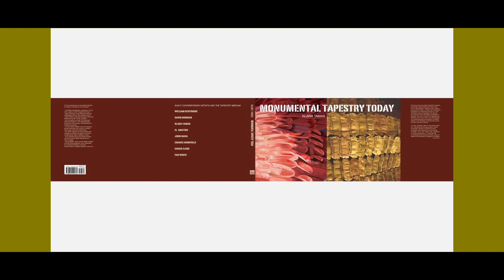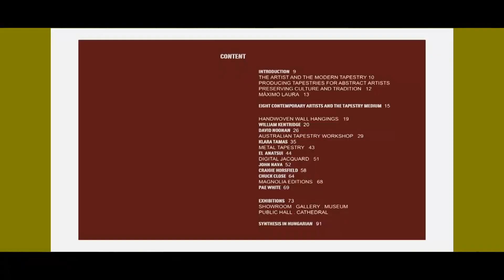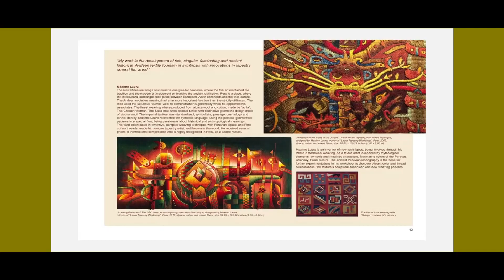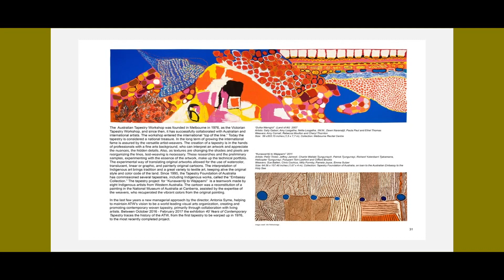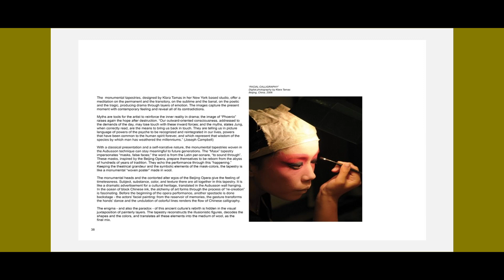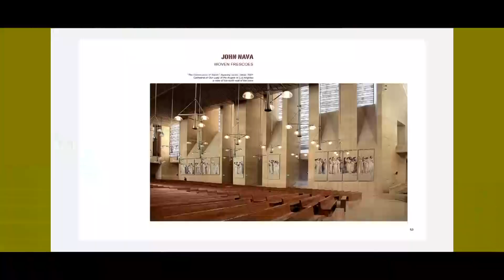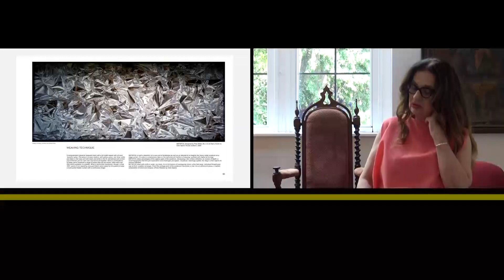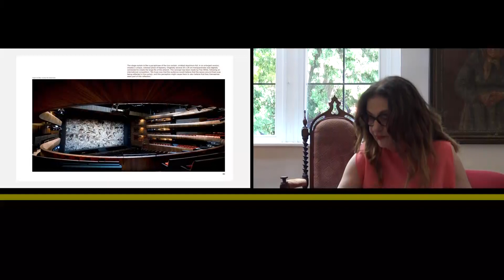III ALTERNATÍV TEXTIL SYMPOSION SOMOGYTÚR TAMÁS KLÁRA ELŐADÁSA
Somogytúrra visszatért a művészet.
2018-ban és 2019-ben Textil Symposiont rendeztek itt.
A helyszín: álmos kis somogyi falu.
A résztvevőket Paczona Márta az Alternatív Textil Symposion művészeti vezetője, a Magyarországi Alkotótelepek és Symposionok Társaságának elnöke meghívására, a település közössége fogadta be, biztosítva a helyszínt az alkotók számára.
A kéthetes művésztelep résztvevői között már befutott művészek és pályakezdő egyetemi hallgatók egyaránt jelen voltak.
A mintegy húsz magyar alkotót egy-egy japán, francia, belga, holland és angliai, valamint két Erdélyből származó, kanadai és amerikai művész egészítette ki.
A téma, azaz a művésztelep alapgondolata: a klímaváltozás.
A klímaváltozásra érzékenyen reagálva a projektben újrahasznosított anyagokat használtak a művészek az alkotásaikhoz.
Még egy gondolatot, egy irányzatot, egy tradiciót vagy ha úgy tetszik egy életérzést is megfogalmaz a symposion.
Igen ez a Bauhaus.

Ezen gondolatok jegyében monumentális kárpitok, hangszigetelő panelek, térinstallációk készültek.

Megnyitottuk a művésztelepet Somogytúron.
Az utazás és minden más fáradság ellenére volt érdeklődés az előadásokra is.

Tamás Klára erdélyi származású textilművész mutatta be az Amerikában kiadott könyvét, amin keresztül betekinthettünk a munkásságába.